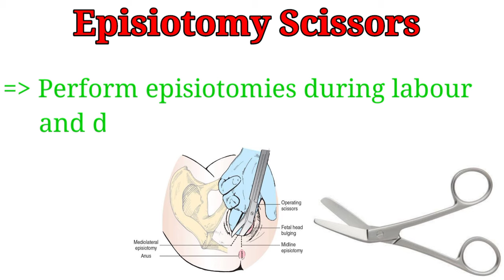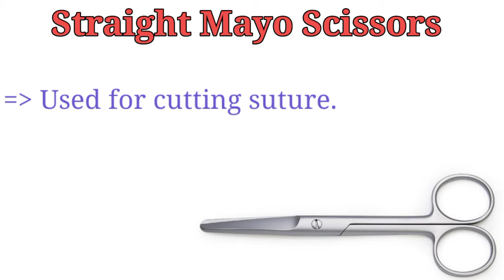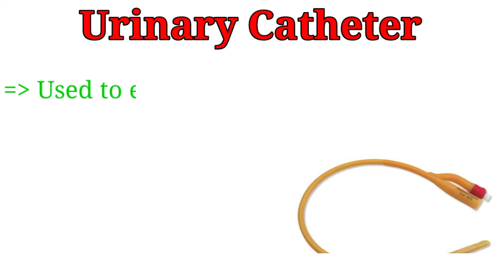Delivery Tray / Normal Vaginal Delivery Instruments Names And Uses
In this video we are talking about normal delivery instruments.